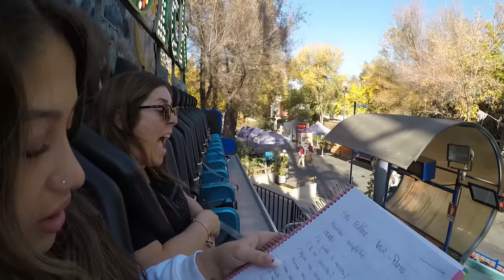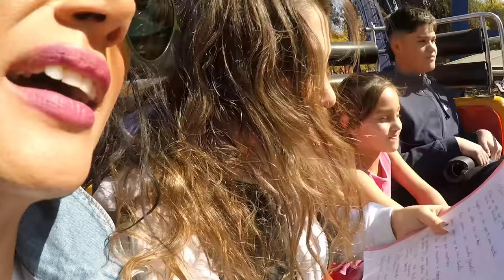PEOPLE LA TRINI ME HIZO UN SIN EDITAR DÍA DE LA MAMÁ!! 😂😂😂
Querida People tenemos un nuevo Sin Editar!!! Denle play y disfruten de este video junto a mi hijos en Fantasilandia!!!

Dejen sus comentarios, los estaré leyendo y dando like! 😘
Pronto se vienen más videos!!! Besos people!